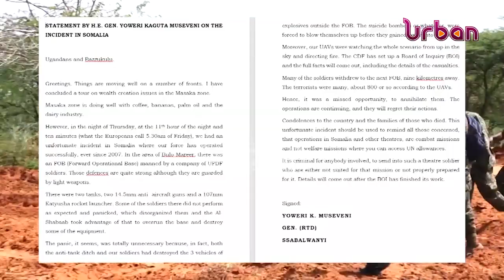Statement by Yoweri Kaguta Museveni on the incident in Somalia